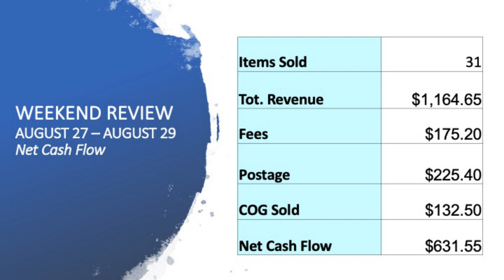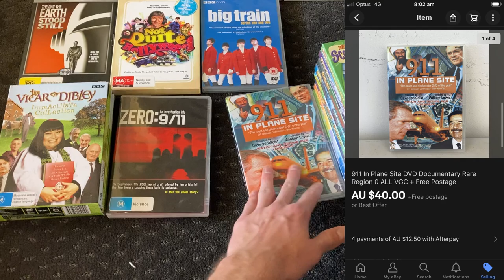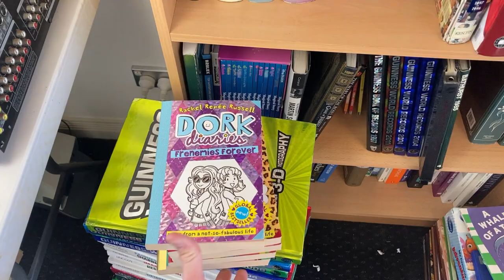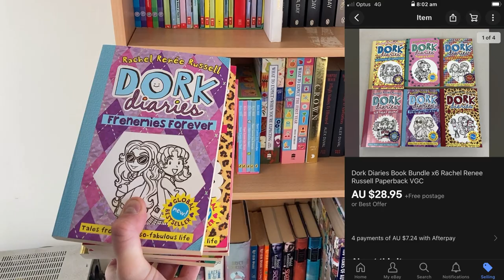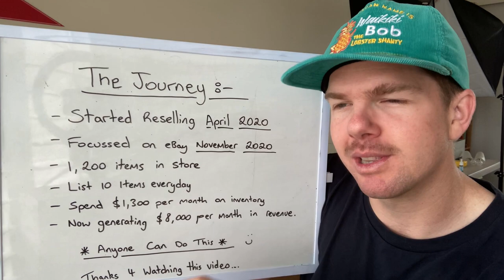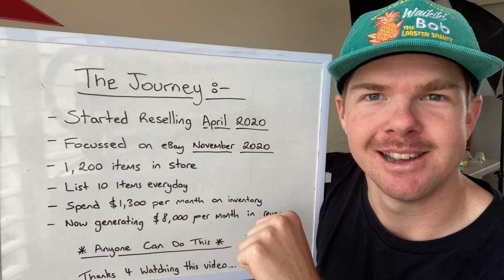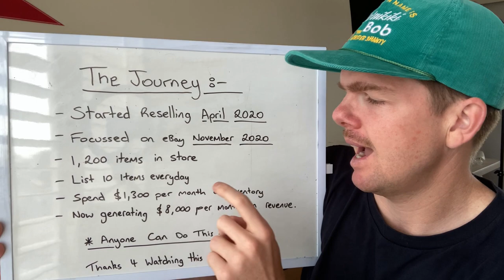A RECORD Weekend of eBay Sales: Find this stuff!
It was my biggest weekend of eBay sales! 12 months in as a full-time reseller I'm finally starting to find my groove!! Check out what's selling for me as well as a recap at the end of the video on my journey so far. Enjoy!